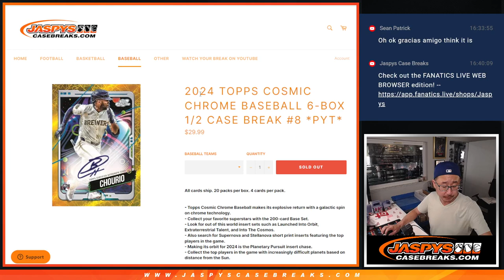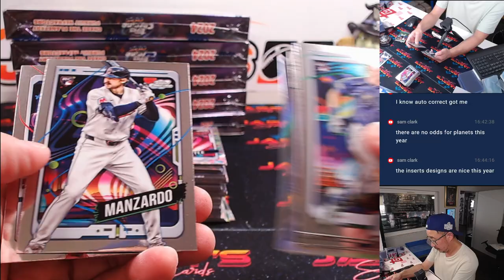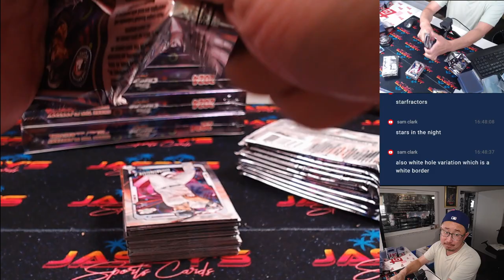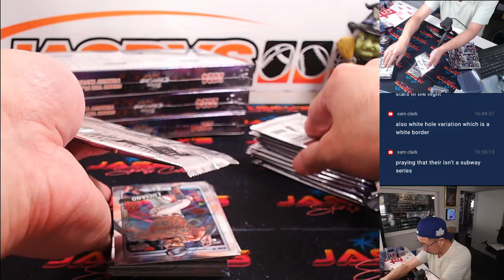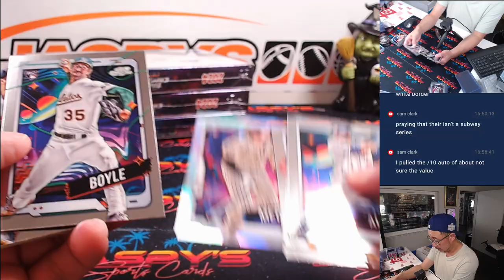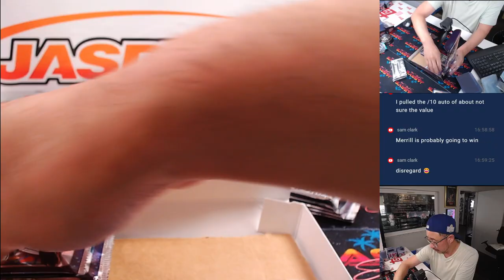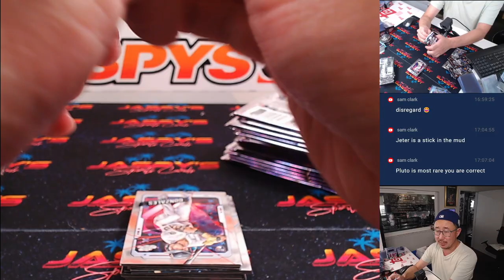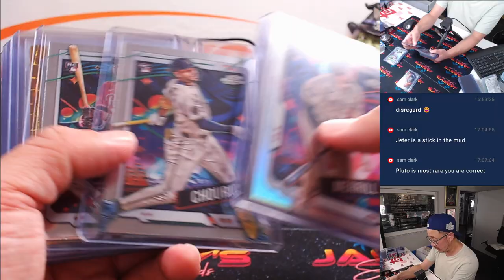Su, 10/13/24 - 2024 Topps Cosmic Chrome Baseball 6-Box 1/2 Case Break #8 *PYT*